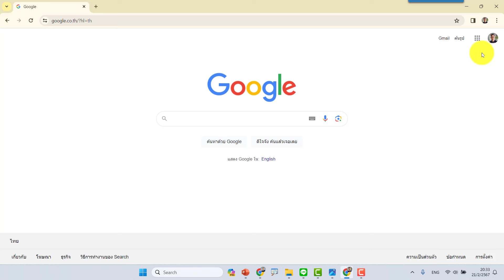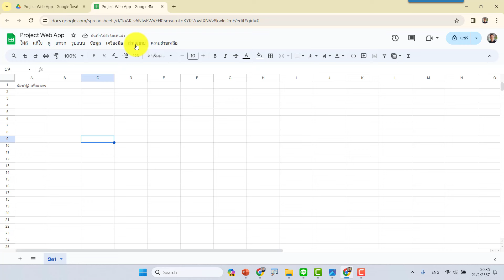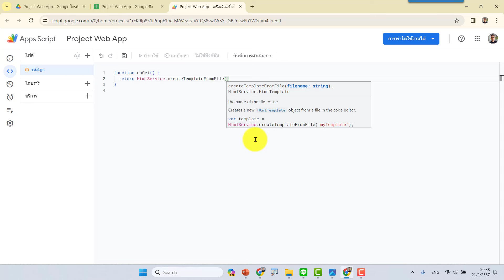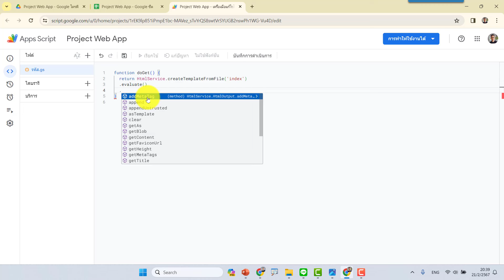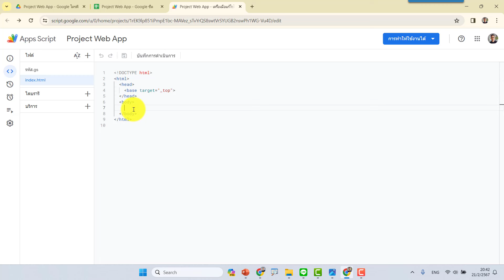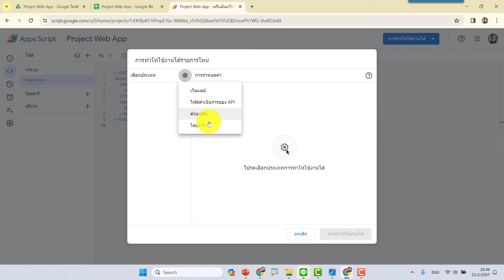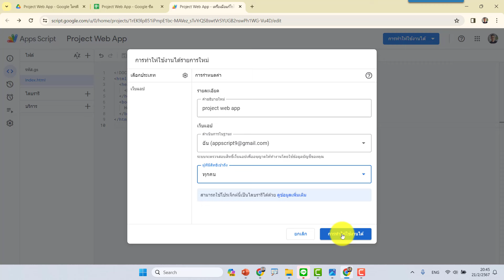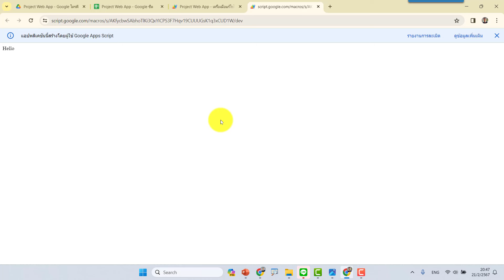ep01 Web app 2024 เริ่มต้นสร้างเว็บแอปครั้งแรก